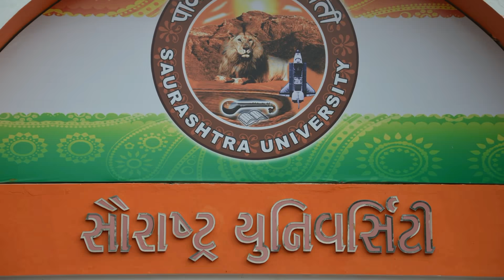Day 11: Pujya Bhaishree Rameshbhai Oza@Anand nu Open Mike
Day 11: Pujya Bhaishree Rameshbhai Oza@Anand nu Open Mike online FB event by Saurashtra University, Rajkot